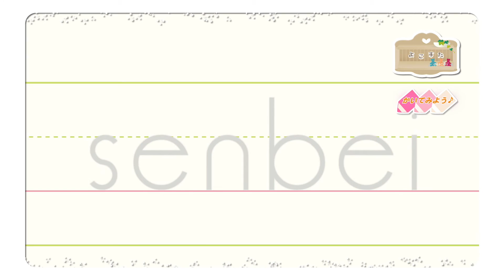せんべいのまるめ ❤︎